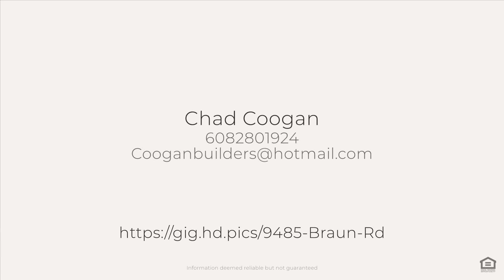9485 Braun Rd, Black Earth, WI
See the Property Website! :: Chad Coogan - 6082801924